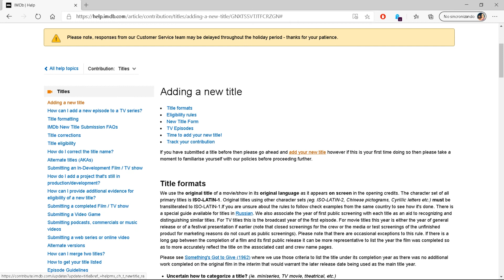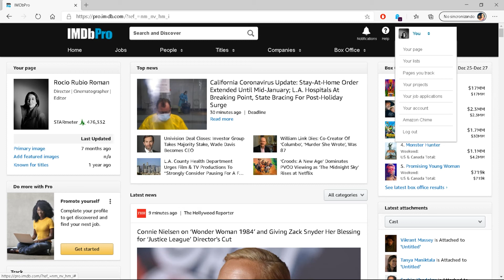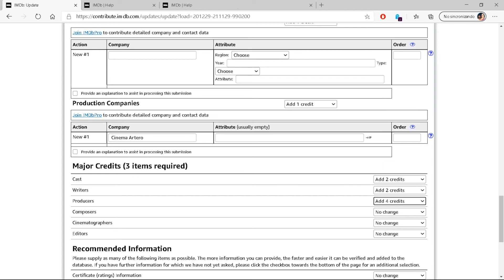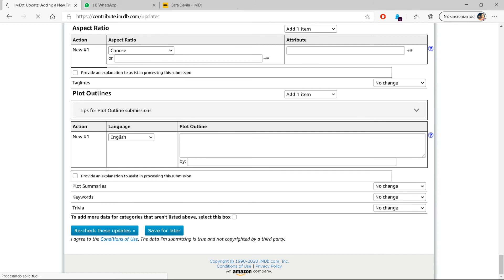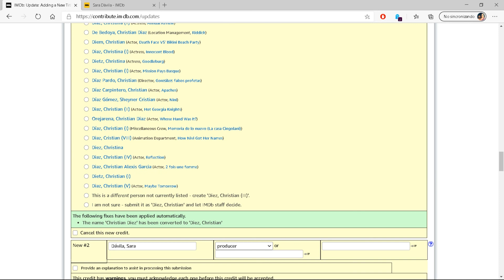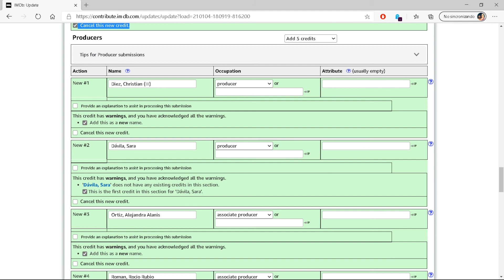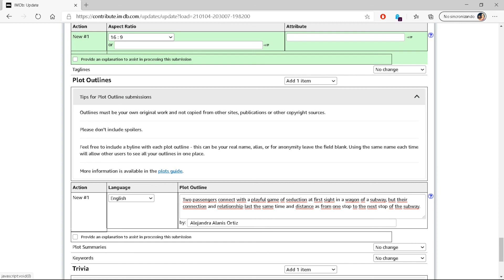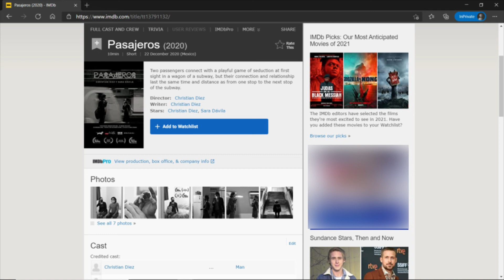SUBIR PROYECTO de cine a IMDb/ proceso completo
Subir PÓSTER a proyecto en IMDb

Subir cortometraje a IMDb
¿Cómo subir película o cortometraje a IMDb?
Proceso completo para subir proyecto a IMDb
IMDb Pro
Tutorial en español

📚 O adquirir mi libro de ficción

Gracias :)